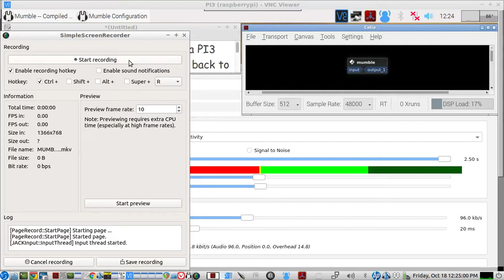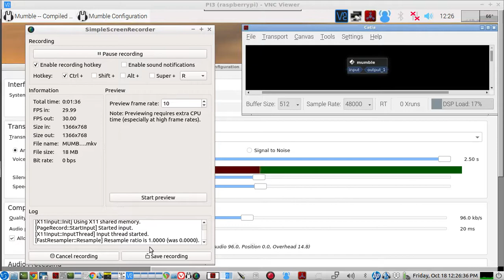Mumble with Jack Audio Support on a Raspberry PI 3 - Live Demo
if you build Mumble from the latest github source code...it will include the Jack Audio Connection Kit driver...

NOTE: make sure you already have these dependencies installed:
- qttools5-dev-tools package
- libqt5sql5-sqlite
- qttranslations5-l10n

NOTES:
1.  i found that i had to compile mumble from source using just the CLI bootup of this pi3 due to memory issues and some compile errors if i tried to do "make" with the full desktop showing...
2.   i also read that others had to compile using "make -j2"  i used "j1" and that took over an hour...but it did finish without any errors..